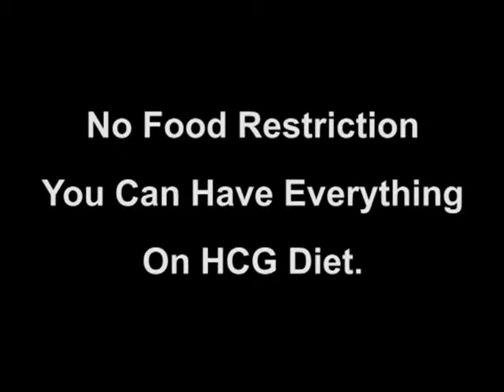HCG Diet & Fat Loss - Lost 2 Pounds In A Single Day